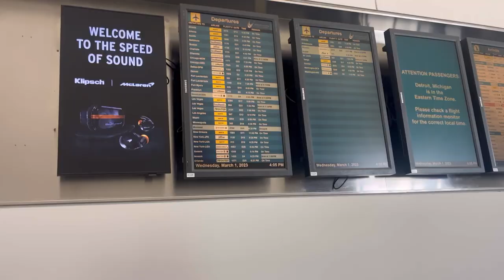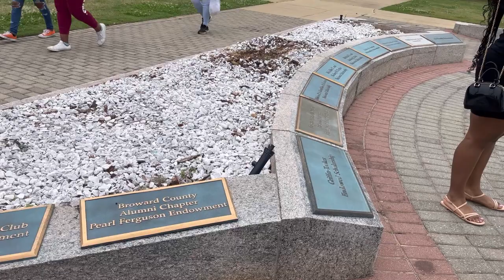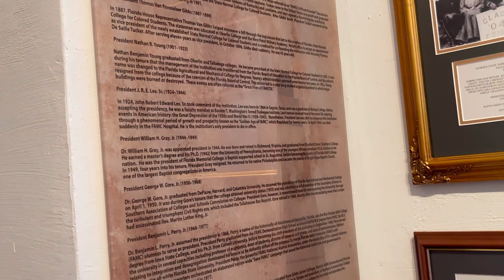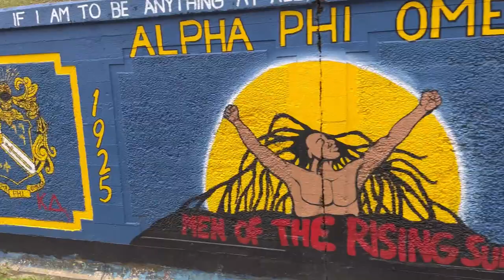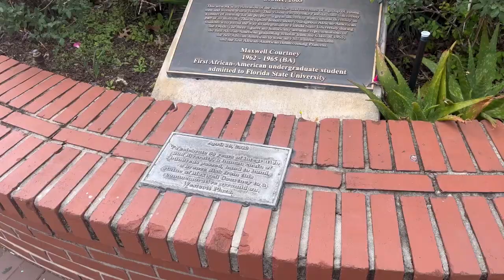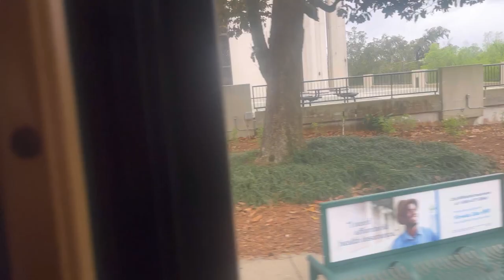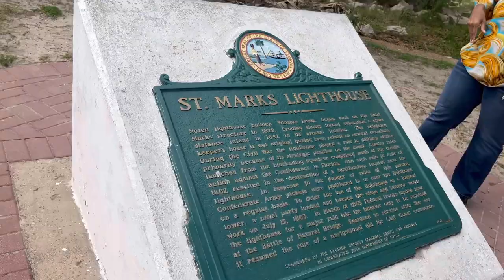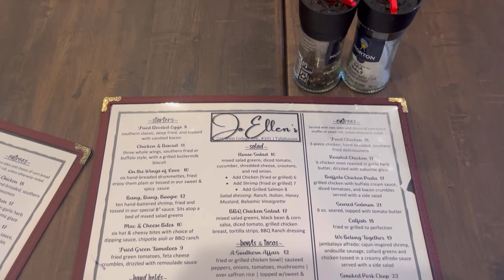College Vlog 🌴| FAMU & FSU | Alternative Spring Break